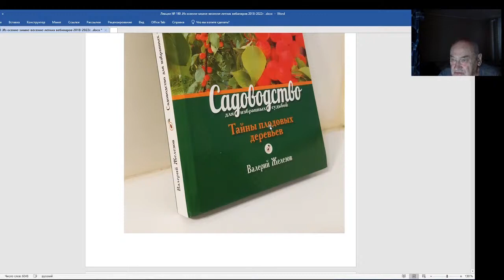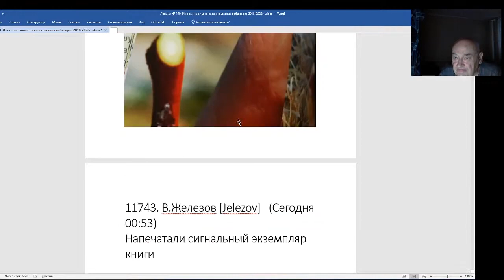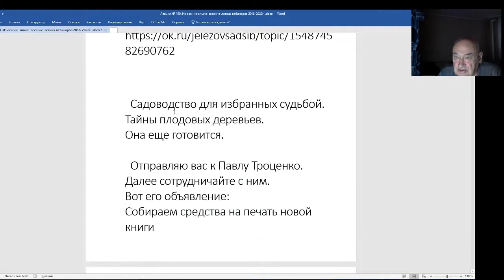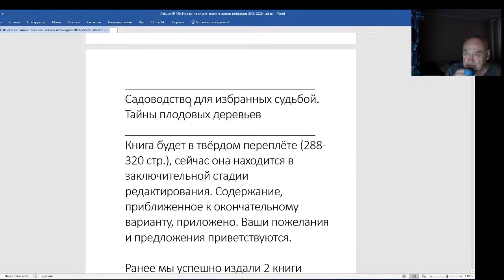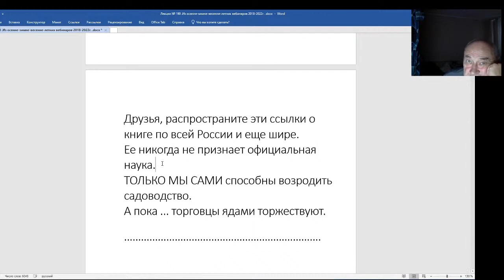Железов Валерий. Вебинар 190. Заказывайте новую, бесценную книгу Садоводство для избранных судьбой